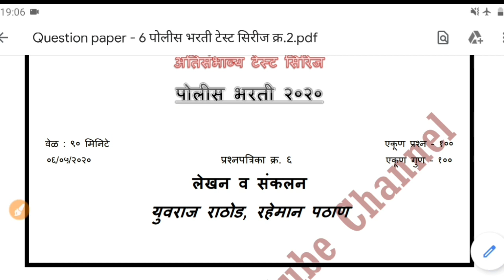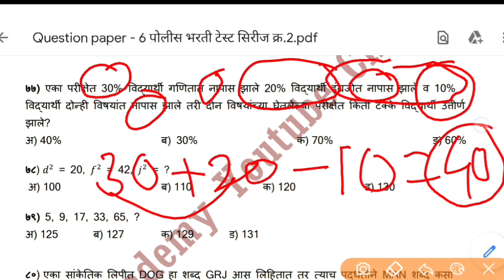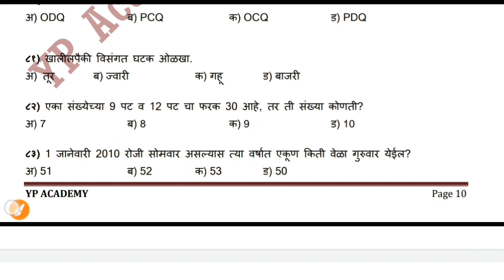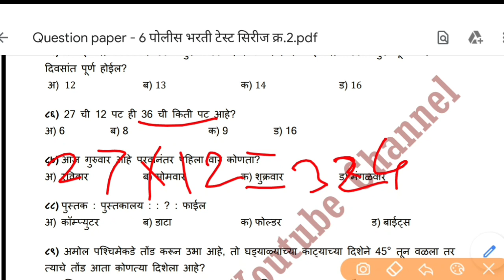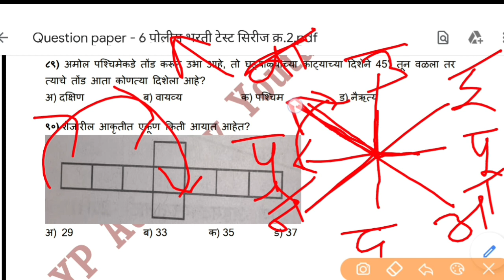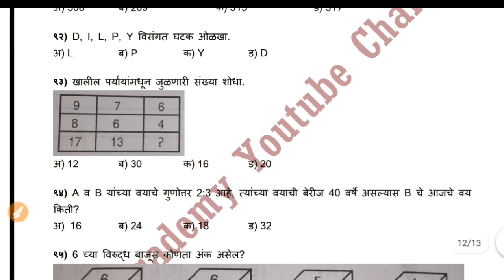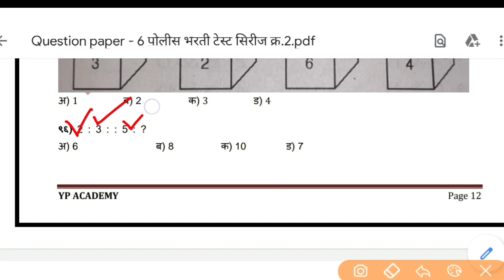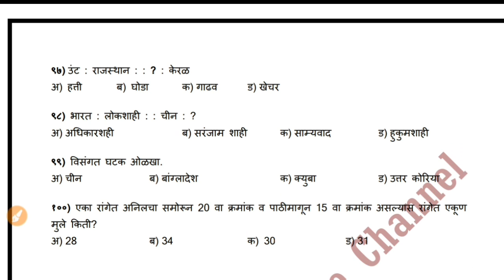पोलीस भरती टेस्ट सिरीज प्रश्नपत्रिका क्र.6 | विषय-बुद्धिमत्ता | Police bharti question paper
पोलीस भरती प्रश्नपत्रिका टेस्ट सिरीज-2 | पेपर-6 अंकगणित